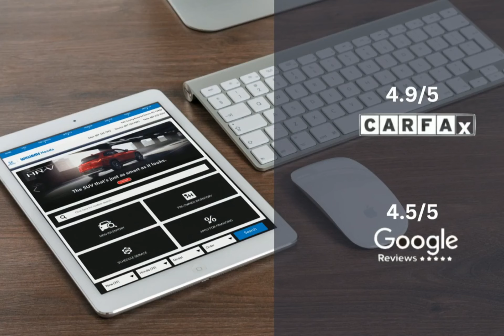2025 Honda Pilot HT12747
2025 Honda Pilot HT12747